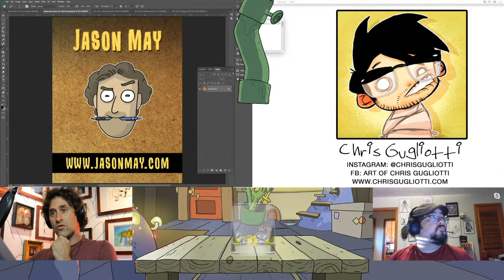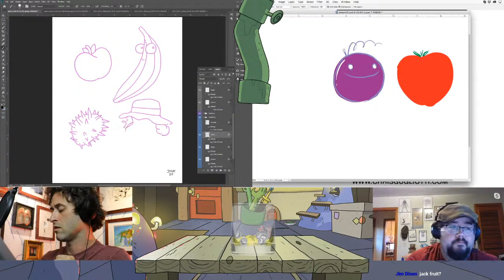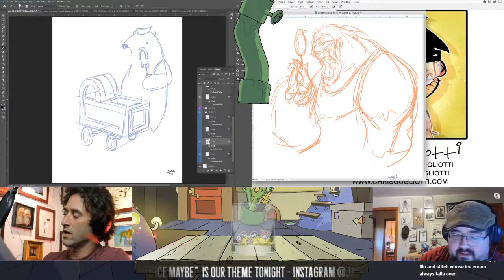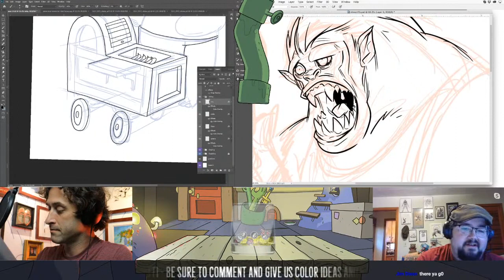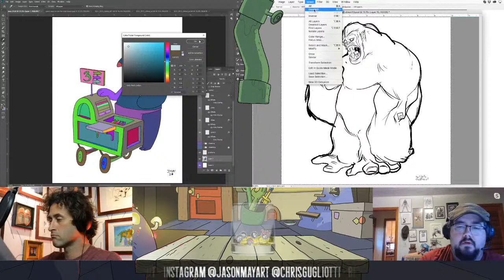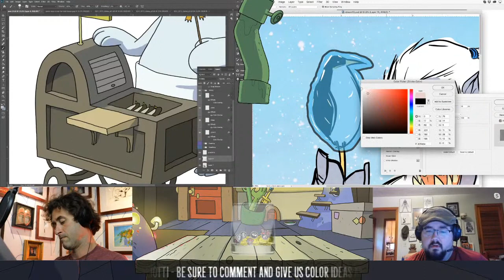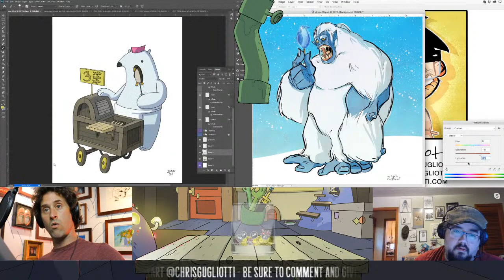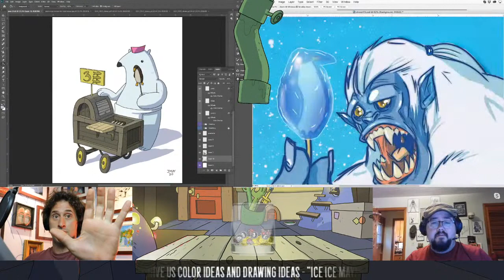Episode 13 - Ice Ice Maybe - Jason May Draw Club House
Get a glimpse into the creative process with comic artists, Jason May and Chris Gugliotti. Each week they will sit down and chat with viewers and create sketches based on weekly themes and suggestions from viewers. You can contact both artists via social media throughout the week.

(Tips will be shown live falling out of the Club House pipe and into our tip jar. Thank you!)